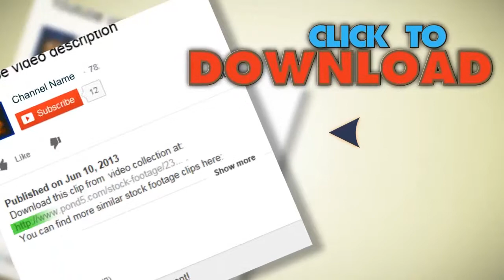Upset Man Thinking While Sitting On Steps. Stock Footage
You have watched Upset Man Thinking While Sitting On Steps. Stock Footage"